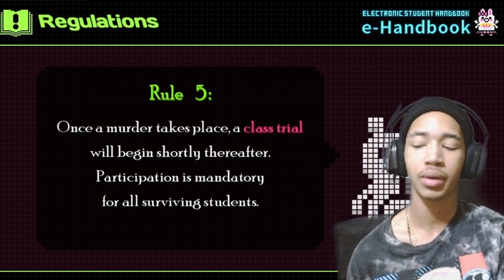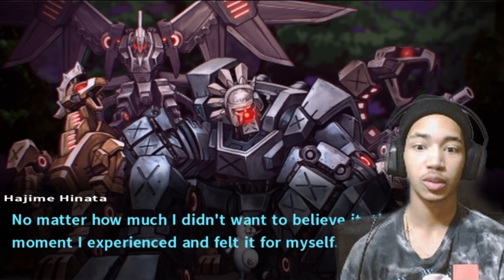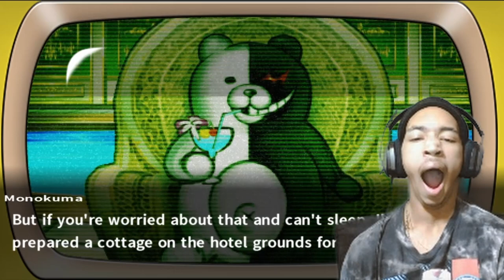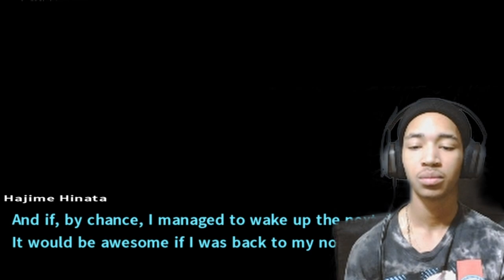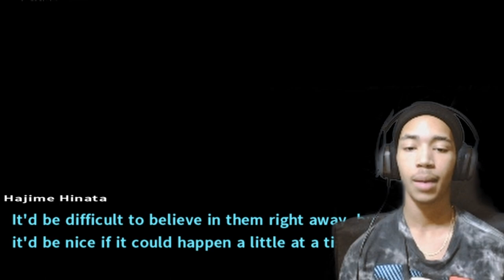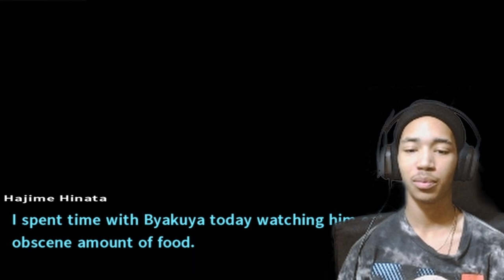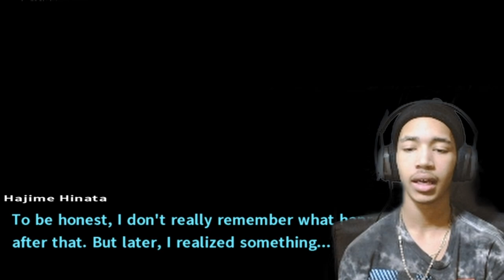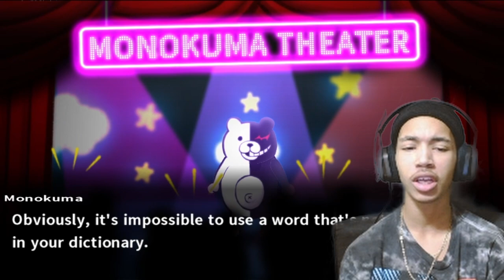Oh That's A Knee Slapp-You Stole Our What?! | Danganronpa 2: Goodbye Despair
WOW Uhmm...didnt expect to find out THIS THIS early. They are NOT holding back eh?